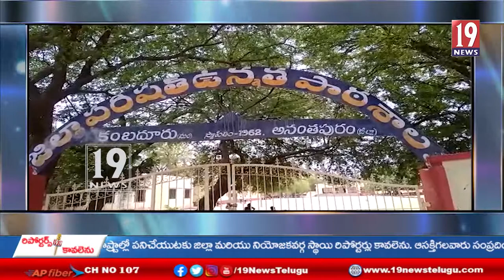ప్రారంభమైన 10 వ తరగతి పరీక్షలు : కంబదూరు , అనంతపురం జిల్లా